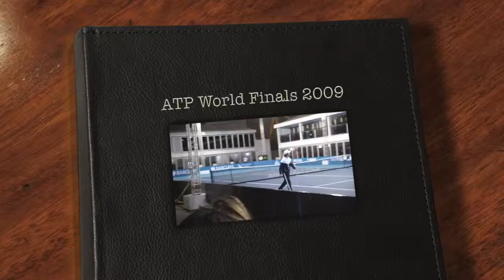ATP World Finals 2009